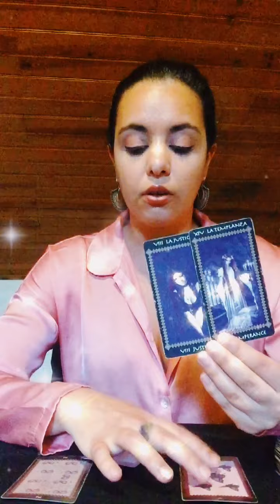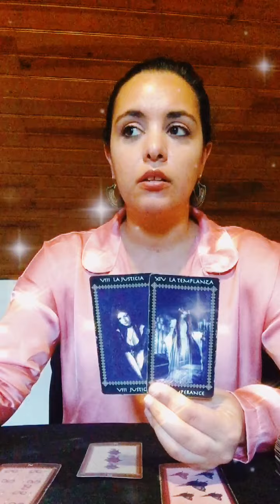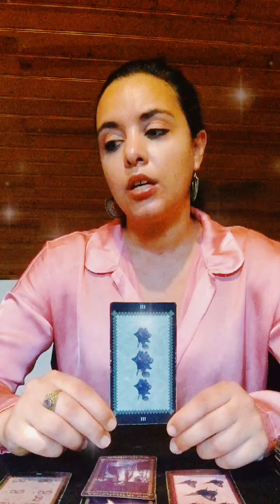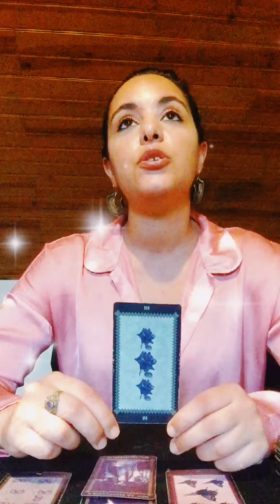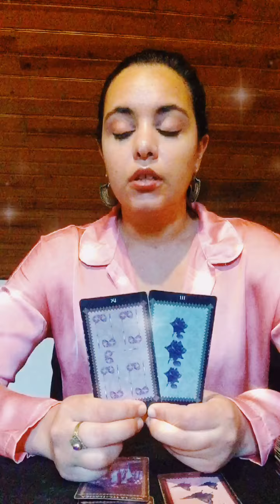Scorpio - Will You Give It Away ? 😉 July 2021 Tarot Vision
Hope it's a Joyful July Soul Tribe  !

Check Out SoulVision Monthly Sales Offer  :

Available to purchase all month :

The Tides

25 € -  Inspired In Emotional Moving Cancer Season Through this reading we uncover what changes and experiences are coming forward as important to both heal , embrace and let go !
Let's dive into thisbeautiful and vast ocean of emotional awareness where we feel the feels :)

Also Still available :
35 € Mid Year Reading - This reading offers guidance to the second half of 2021 and what to expect of the next 6 months in all areas of life !